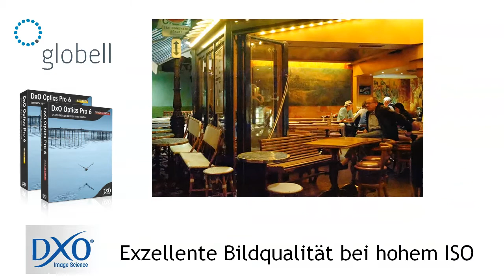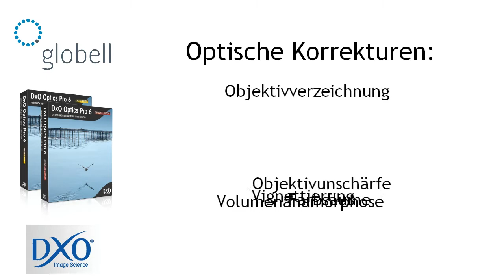DxO Optics Pro 6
DxO Optics Pro korrigiert auf revolutionäre Weise Objektivfehler (Verzeichnung, Vignettierung, Farbfehler, Unschärfe). Mit der neuen Version 6 sprengen Sie die Grenzen Ihrer Kamera und gewinnen bis zu zwei Belichtungsstufen an Empfindlichkeit. Optische Fehler Ihrer Kamera-/Objektivkombination werden jetzt noch schneller und effizienter korrigiert.DxO Optics Pro ist erhältlich für die populärsten digitalen SLR-Kameras (Canon, Nikon, Konica Minolta) mit vielen Objektiven von Canon, Nikon, Tamron, Sigma und auch für einige Highend-Digitalkameras.